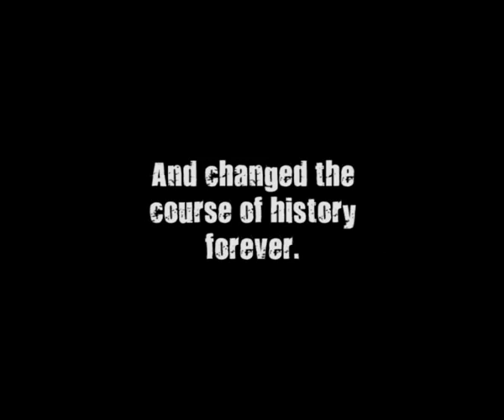The Soldier Trailer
The trailer of the multi-award winning short film 'The Soldier' the full film is available on You Tube. Winners of the 2 days later short film competition (Best Film, Best Cinematography, Best Visual Effects, Best Edit and nominated for Best Sound)